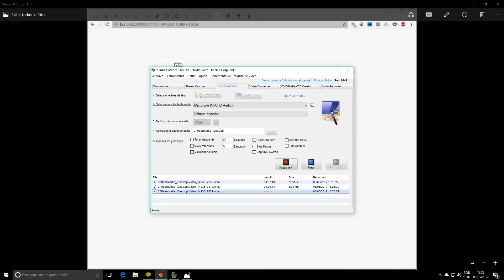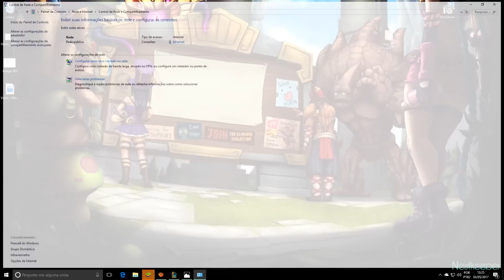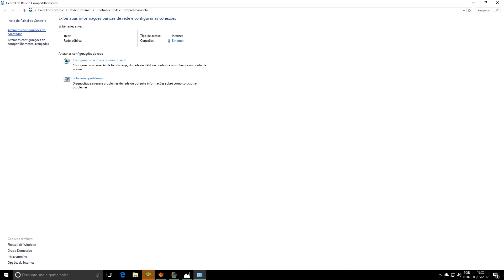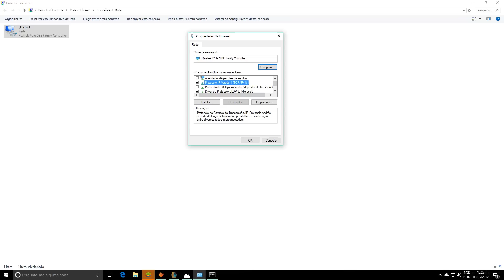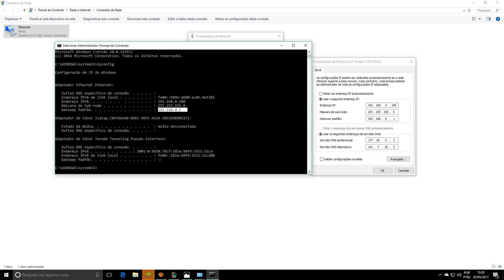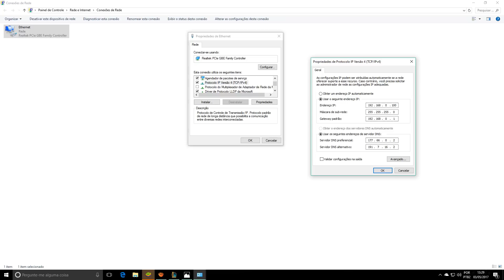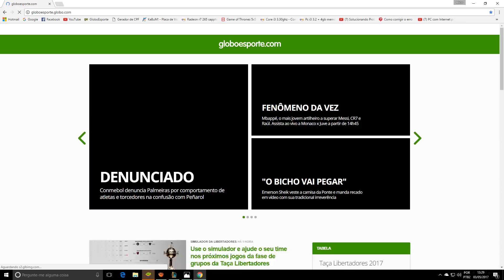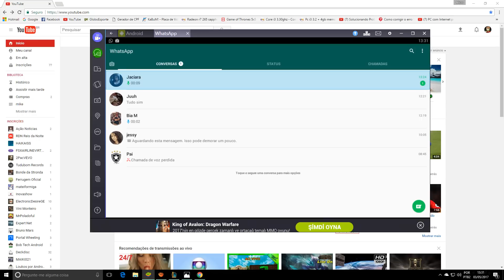Erro Proxy + Firewall ou Erro de autenticação infinita no lol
Bom galera , me chamo mike , e por ventura venho trazendo para vocês essa video aula , para desolver o problema de muitas pessoas .
O erro que o navegador mostra relacionado ao proxy ou firewall ou dns ...

C